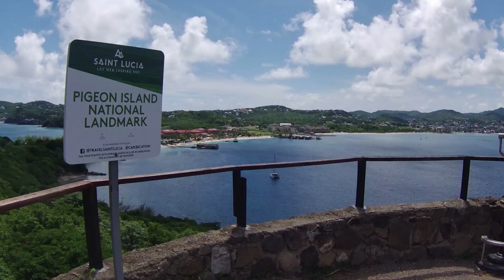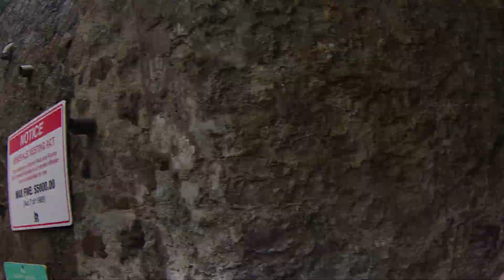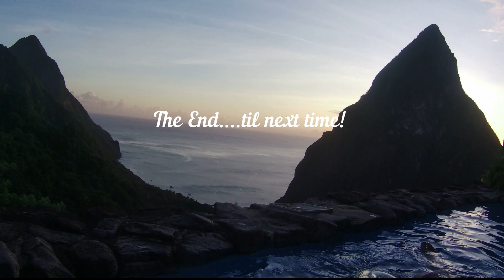Steve and Erin Honeymoon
Enjoy a look back at the best trip of our lives!